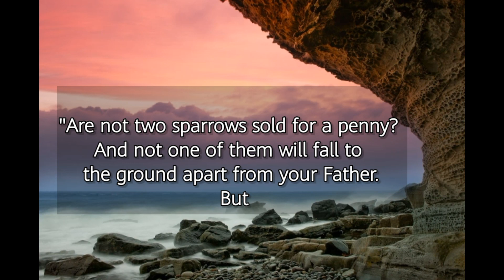Matthew 10:29 "Are not two sparrows sold for a penny?...."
Matthew 10:29
Are not two sparrows sold for a penny? Yet not one of them will fall to the ground outside your Father’s care.